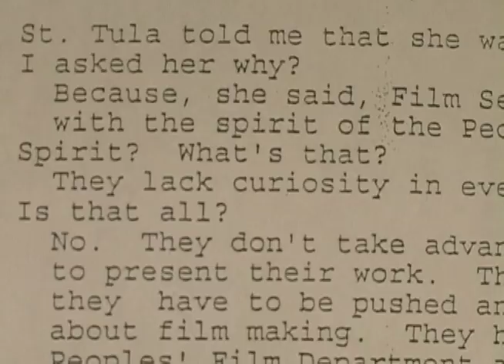St. Tula Film Society Ad